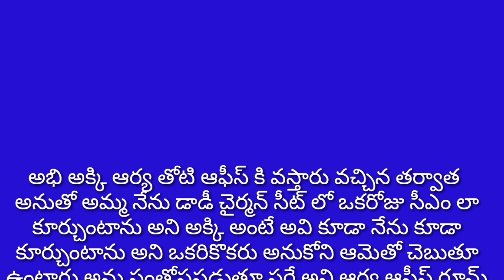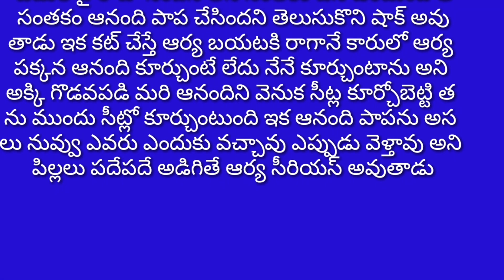చీర కట్టగానే అసలు ఎవరు అని కోపంతో గొడవ పడతారు